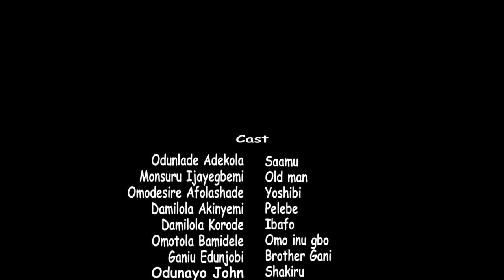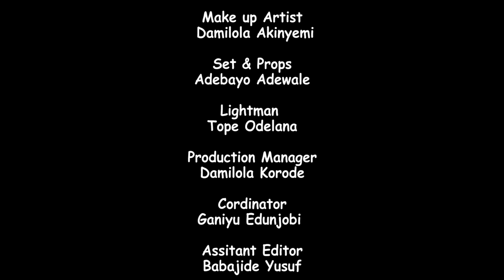SAAMU ALAJO ( IYA ILU ) Latest 2022 Yoruba Comedy Series EP 84 Starring Odunlade Adekola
In this rib cracking episode, Saamu gets financial prosperity through a powerful drum but his disobedience to an instruction will cost him a fortune.